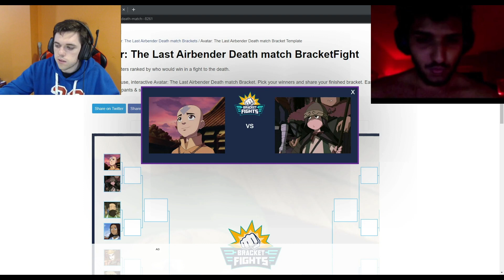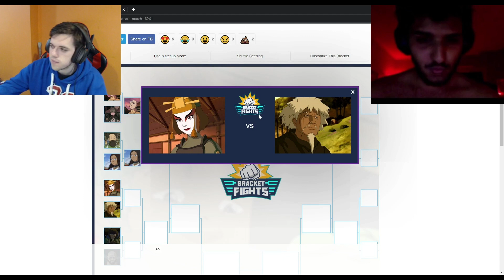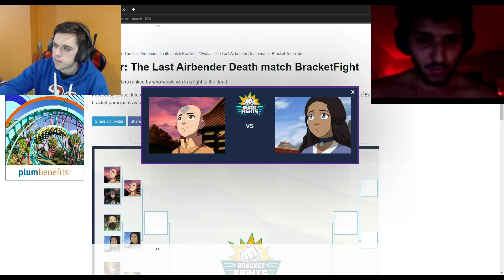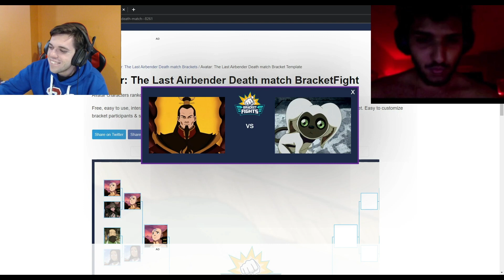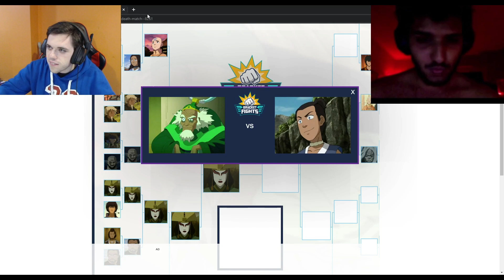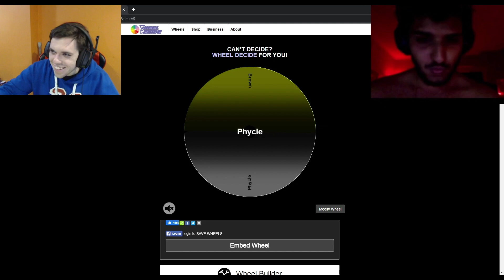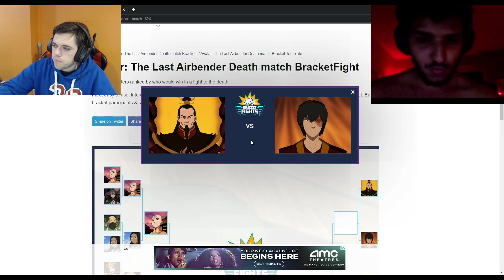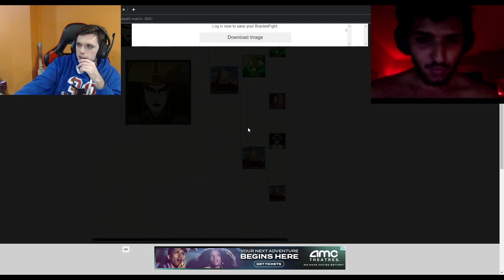AVATAR BRACKET FIGHT W/ PHYCLE AND BROWN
Phycle and Brown put there Avatar knowledge to the test by going over who would win a fight in ATLA universe via bracket fight.